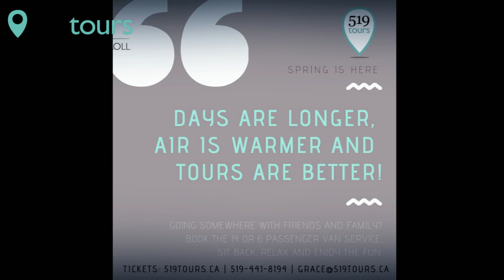What to do in Goderich, Ontario, Huron County, Lake Huron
A look at things to do in Goderich, Ontario, Huron County and Lake Huron presented by Owner of 519 Tours, Grace Vanden Heuvel